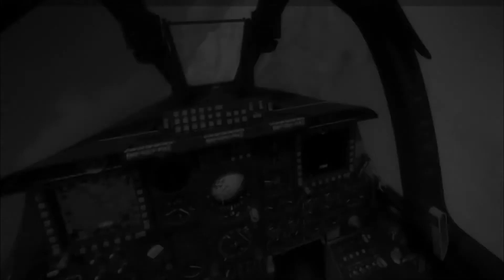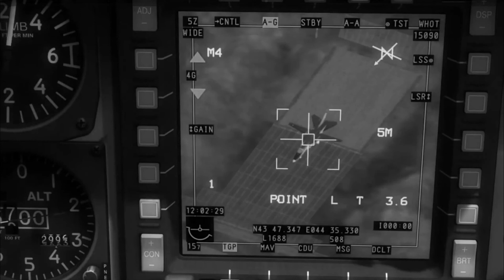AdolfStalin in action